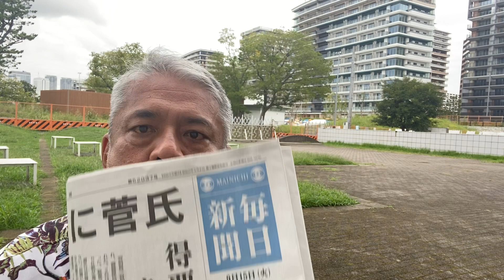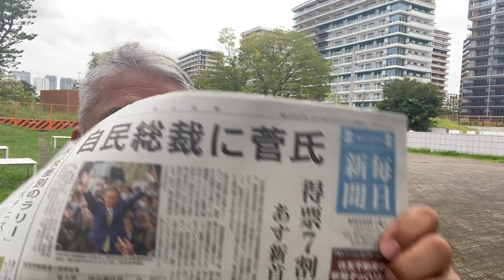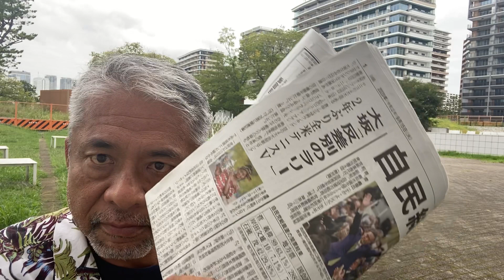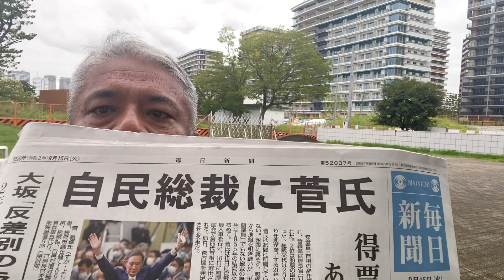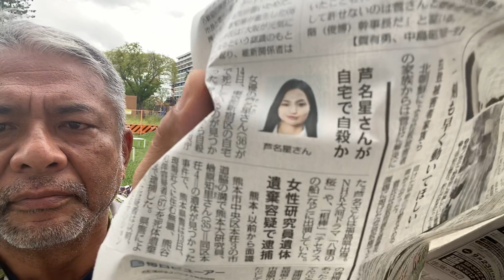【コニタン新聞】東京オリンピック選手村より‼️コニタン今日の言いたい放題‼️毎日新聞9/15🍊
コニタンが今日の朝刊片手に毎日お届けする新聞シリーズ！
このコーナーではコニタンが今日の新聞を読みながらいろいろボヤく！？吠える！？？
今日は毎日新聞を読みながら感じることをぶつけて行きます！

あんなニュース、こんなニュース、コニタンはどう読むの？